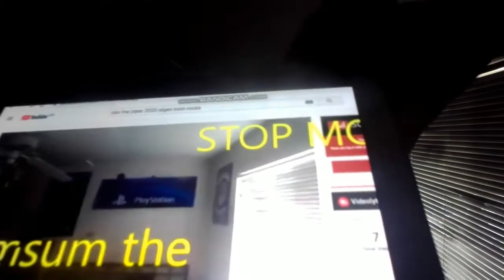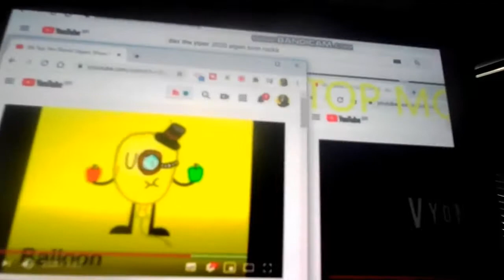Akc 3169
SHAREfactory™